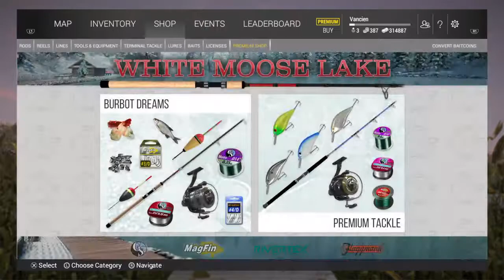Flipper Sleigh Kayaks Christmas - Fishing Planet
Just me, Vancien doing my thing in the games I enjoy playing. Antics, funnies and epic moments. More videos to come as time permits and resources grow. All likes and subscriptions are greatly appreciated! :)

Happy Gaming!

-Van